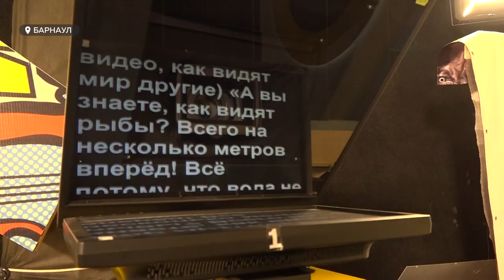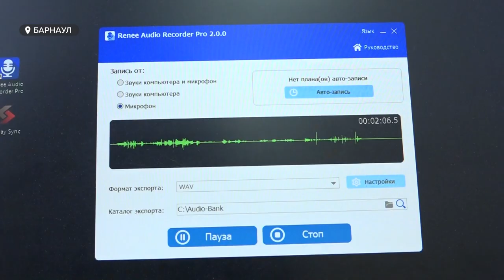Экскурсия по ту сторону экрана для особенной девочки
Подержать в руках камеру, почитать новости с суфлера и попробовать себя в роли радиоведущей– все это смогла сделать маленькая жительница Локтевского района особенная девочка Маша Свечникова. В свои десять лет она отлично рисует, занимается рукоделием и проявляет интерес к журналистике.  Наш телеканал осуществил давнюю мечту девочки: провел для нее и ее мамы экскурсию и показал, как живут люди по ту сторону экрана